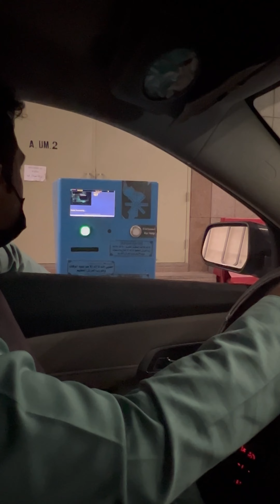Masjid e Nabwi PBUH…madina